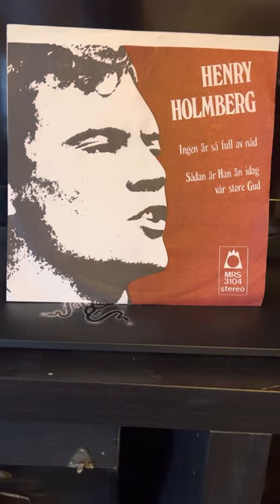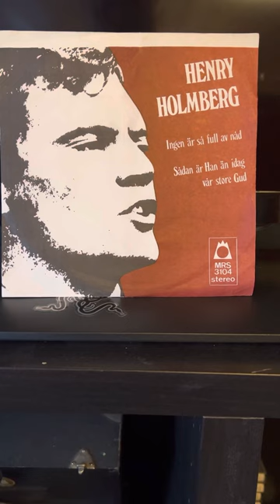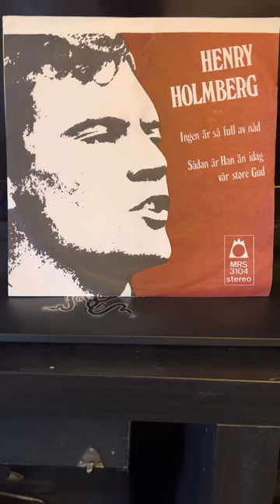Henry Holmberg: Sådan är Han än i dag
Utgitt i 1971. Fra MRS 3104, MRs Music Production, Stockholm.